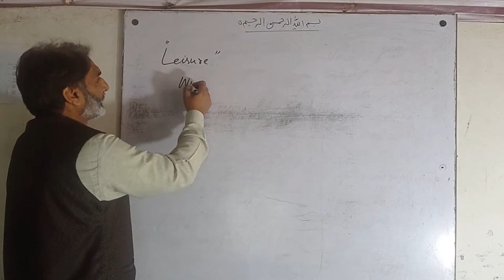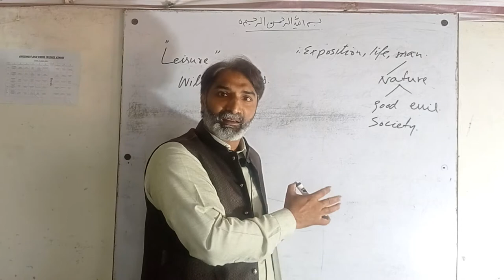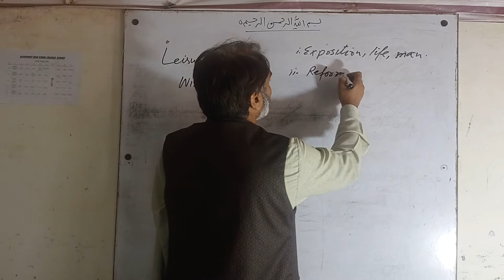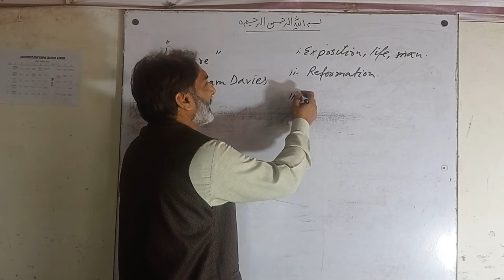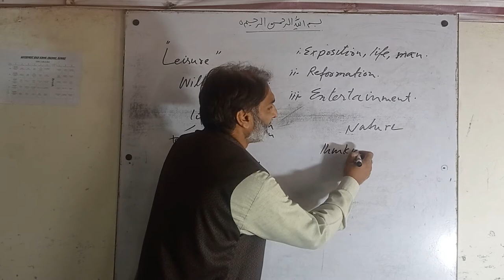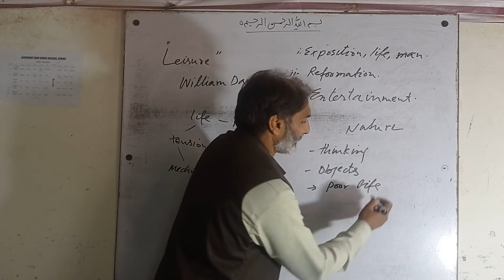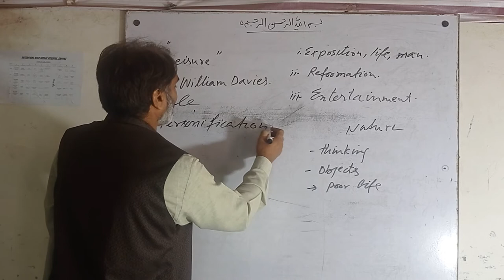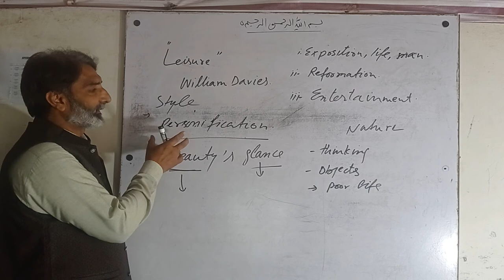1.Leisure by William Davies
main characteristics of Leisure